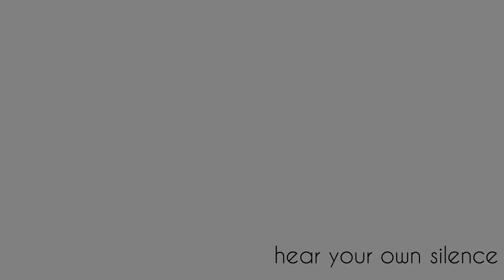JOÃO TEIXEIRA & MATILDE FERNANDES - HEAR MY SILENCE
H E A R   M Y   S I L E N C E  é um vídeo/conceito elaborado pelos bailarinos e coreógrafos João Teixeira e Matilde Fernandes, que  pretende incentivar a escuta da voz interior na autossuperação de obstáculos. Sensibilizando para a temática da Violência Doméstica, o vídeo representa os medos, obstáculos e dificuldades envoltos no sofrimento escondido de quem se resigna a viver por detrás do seu silêncio, vendo nele o seu refúgio. Apela ainda à importância de ouvir o silêncio interior - hear your own silence - como força motoriz para mudar rotas e iluminar caminhos.

H E A R  M Y  S I L E N C E is a video / concept labored by the dancers and choreographers João Teixeira and Matilde Fernandes, which intends to encourage to listen the inner voice on the overtaking of obstacles. Sensitizing for the thematic of Domestic Violence, the video represents the fears, obstacles and difficulties behind hidden pain from who is resigned to live behind his own silence, using it as a refuge. Appeals too the importance of hearing the inner silence - hear your own silence - as a way to gain strength to change routes and illuminate paths.